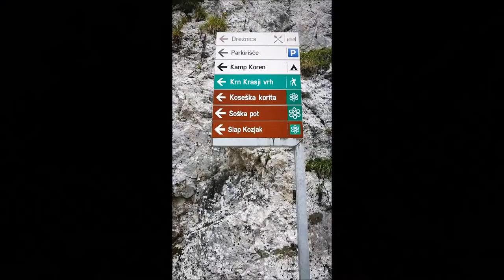Dolina reke Soče - VLOG #3